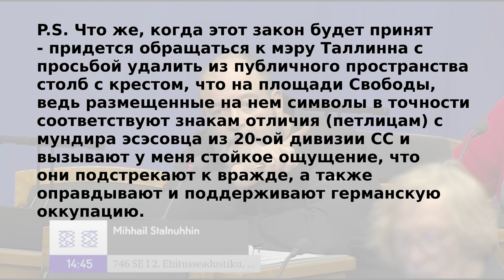Что, германская оккупация и не была оккупацией? | Рийгикогу, 14.12.2022